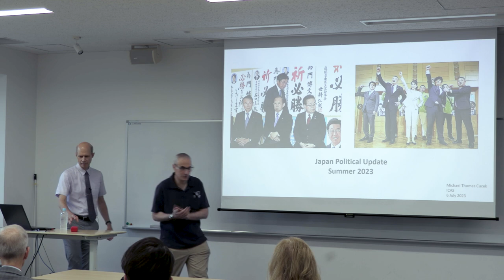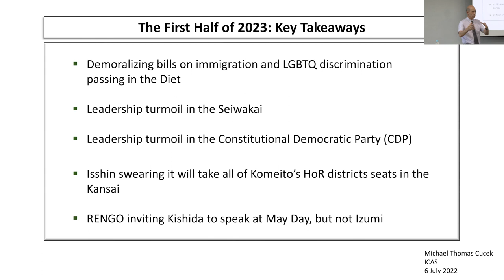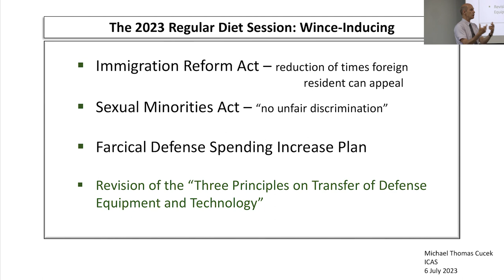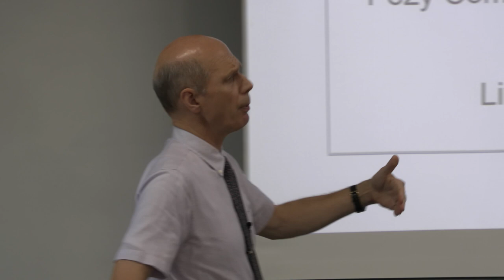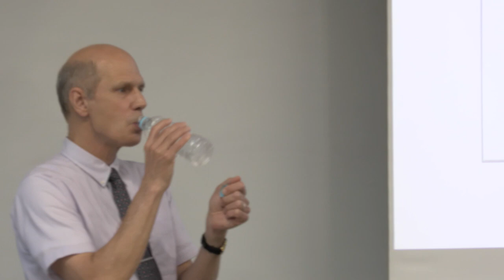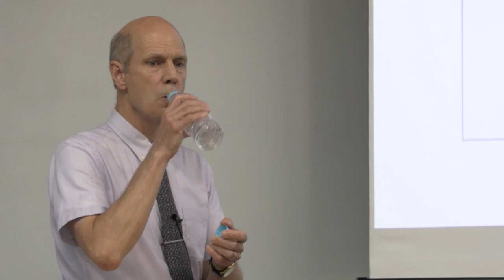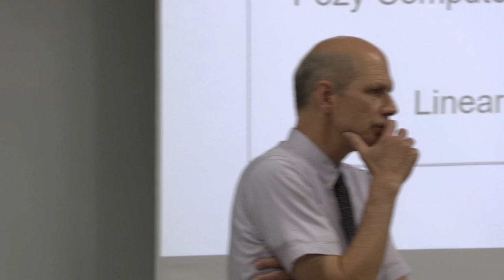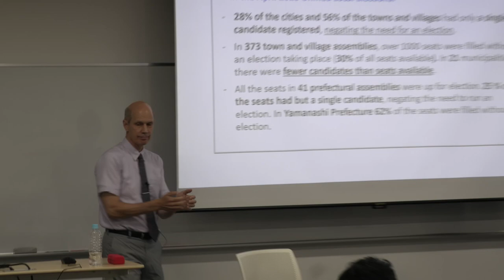An update on Japanese politics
Speaker:
 - Michael Cucek (Temple University, Japan Campus)
Moderator:
 - Robert Dujarric (ICAS Co-Director)
Overview:
Throughout the spring of 2023, Prime Minister Kishida seemed to be making the last moves toward a Diet dissolution and early general election, with a performance as global statesman at the G7 Summit as the final flourish of a grand campaign. Yet even as he hosted a successful gathering of the leaders of the major industrial democracies, invigorated political ties with South Korea, and provided a stage for Ukraine’s president Zelensky, Kishida’s plan to swivel from international success to domestic political victory collapsed. The Liberal Democratic Party’s electoral alliance with the Komeito, the bedrock political relationship in Japanese politics, plunged into crisis. Facing a sudden storm of public criticism Kishida had to fire his political secretary, who happens to also be his eldest son and the presumed heir to the Hiroshima District #1 Diet seat.

What has happened and what is going to happen now? Temple University Japan’s Michael Cucek leads a discussion of the current state of Japanese politics.
Organized by The Institute of Contemporary Asian Studies at Temple University Japan